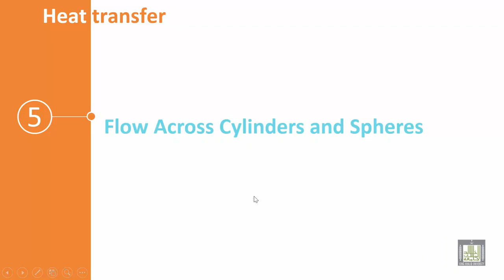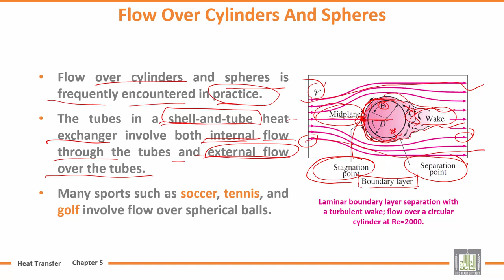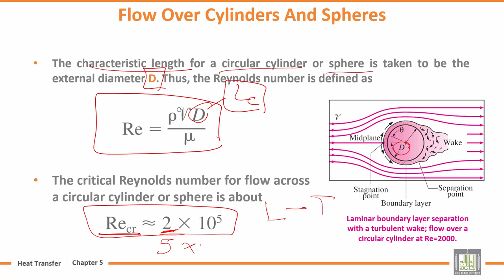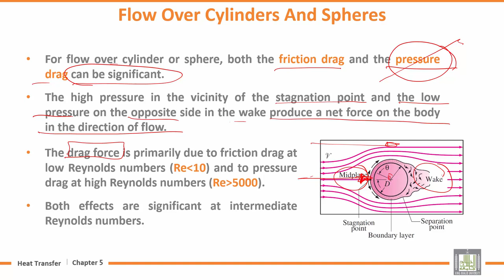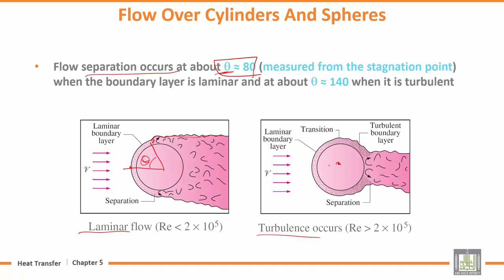Heat Transfer | U5-L5 | Flow Across Cylinders and Spheres - 1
المقررات المفتوحة
Chapter 5 : External Forced Convection
Lecture 5 : Flow Across Cylinders and Spheres - 1
Flow Across Cylinders and Spheres